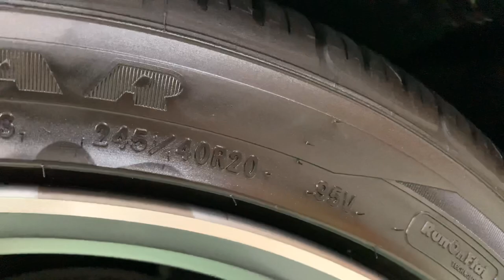كمارو RS 2020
اتصل الان على مهند 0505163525